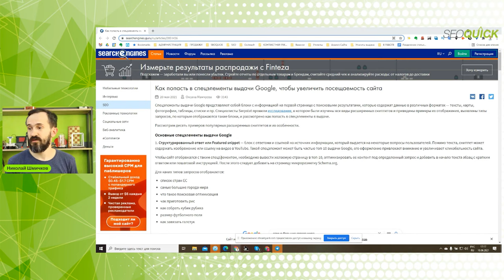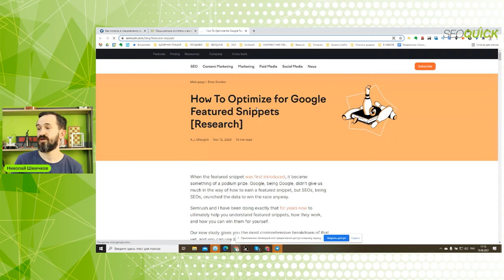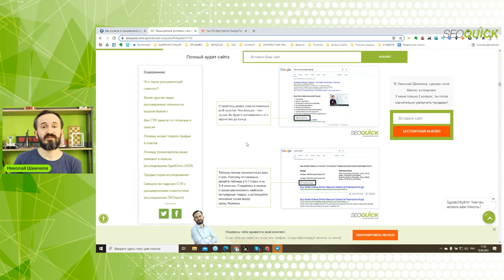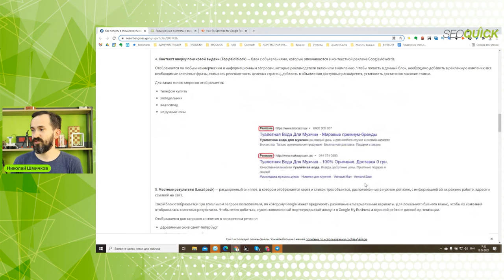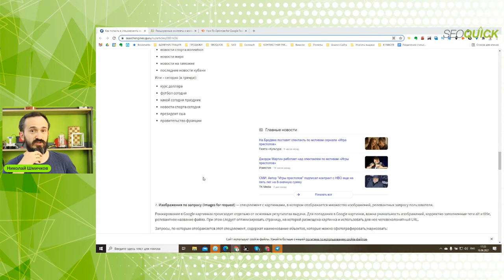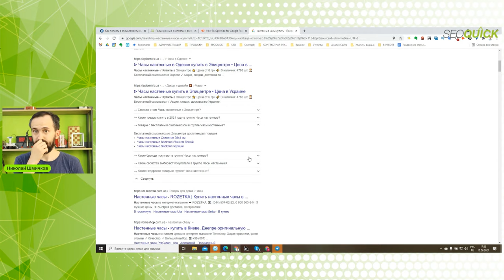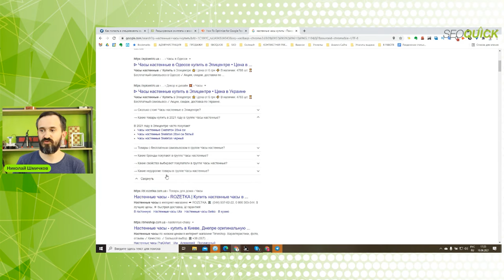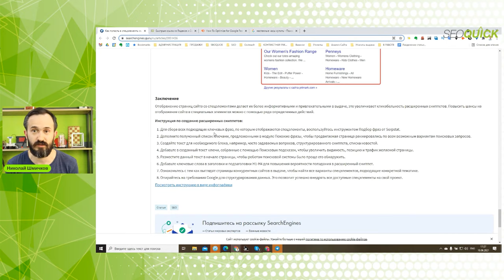Оптимизация в выдаче - Как повысить трафик в Google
SEO оптимизация - это не только ссылки и контент. Также важно знать, что на продвижение сайта влияет кликабельность вашего результата в поиске. Поисковая выдача состоит из сниппетов - отдельных ее элементов.

Самые популярные сниппеты в выдаче Гугл - классическая SEO выдача, рекламные блоки Google Ads и популярный блок с картой. Также есть блоки Рецептов, Новостей, Информации, Карточки организации, звезды рейтингов. Видов сниппетов на самом деле много: Гугл постоянно тестирует и вводит новые версии сниппетов, добавляя элементы в них.

Согласно @BrianDean вы знаете, что CTR в поиске - самый прямой фактор ранжирования: оптимизация тайтлов влияет на кликабельность вашего сниппета. Но есть ряд трюков, как добавить и другие элементы в свой сниппет результата.

В этом видео Николай Шмичков расскажет об оптимизации в выдаче:

Содержание:
0:00 Вступление
0:53 Структурированный ответ
4:06 Knowledge Graph
4:47 Карусель
5:30 Контекстная реклама
5:46 Местные результаты
6:21 Список новостей
7:14 Изображения по запросу
8:22 FAQ часто задаваемые вопросы в сниппете
9:21 Структурированный сниппет
9:46 Быстрые ссылки
10:44 Резюмируем рекомендации
13:44 Заключение